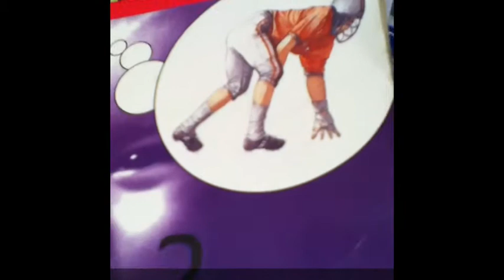How To Make Homework Fun